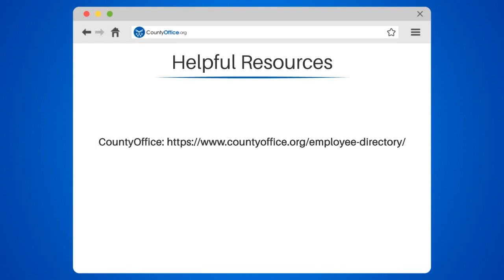Can You Record A Government Employee? - CountyOffice.org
Have you ever wondered, can you record a government employee? In this video, we'll answer that question and provide you with the legal guidelines and resources you need to know.

First and foremost, you can record a government employee as long as you are in a public space and not interfering with their work. However, some states require consent from the employee, so it's essential to check your local laws.

Recording can be used as evidence in cases of misconduct or abuse of power, but it's crucial to note that recording private conversations without consent is illegal.

To help you navigate this topic, we've included some helpful resources such as CountyOffice.org, which provides access to public records, and the Digital Media Law Project, which offers a legal guide on recording phone calls and conversations. Additionally, the Reporters Committee for Freedom of the Press provides valuable information on recording public officials.